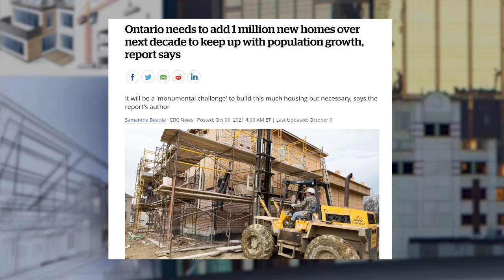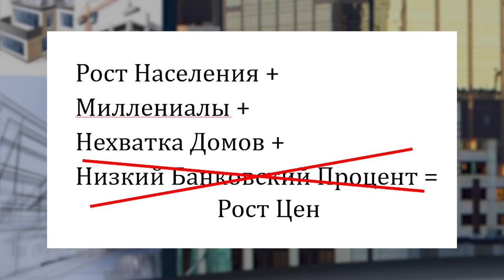Программа "Секреты Недвижимости". Выпуск №70. Эфир от 20 ноября 2021 года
Эксперты обсуждают ситуацию на рынке недвижимости в ноябре 2021 года.

УЧАСТНИКИ передачи:
- Наталья Грищенко, ведущая
- Максим Багинский, основатель портала NewGtaCondos и президент компании Right At Home Realty Investments Group Brokerage
- Алекс Мошкович, владелец компании "Royal Lepage Terrequity Capital Realty Brokerage"

КОНТАКТЫ:
New GTA Condos
10376 Yonge St Unit 306 Richmond Hill, Ontario Canada

Founder of NEWGTACONDOS Maxim Baginskiy and other real estate experts share their real estate secrets. How to buy real estate in the GTA and how to invest in the Toronto real estate.